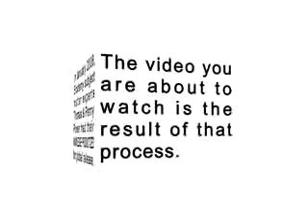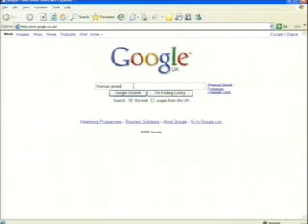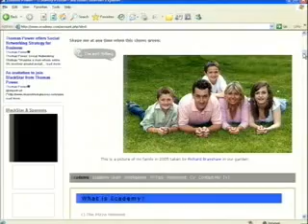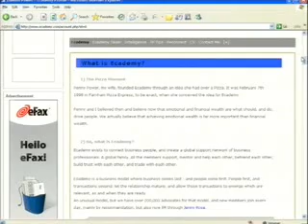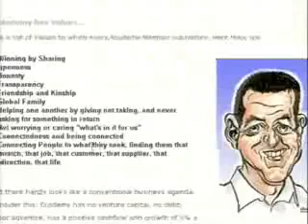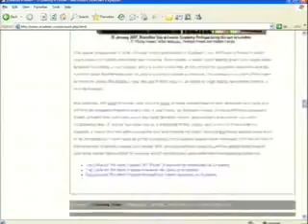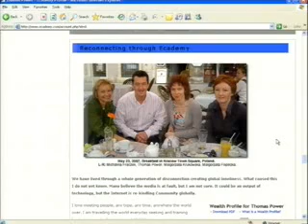Social Network Training- Mastering Your Profile - Part 3 of 4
Thomas Power co founder of Ecademy explains the power of using your social media profile to raise awareness of you and that of your business